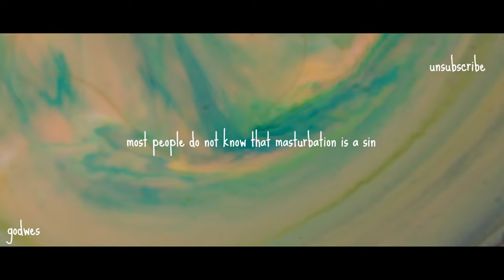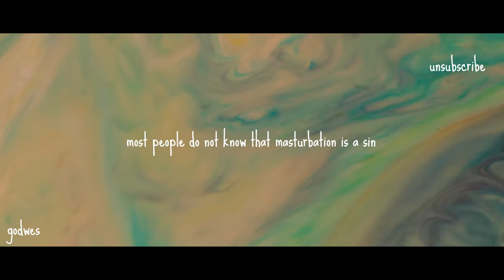Is a sin